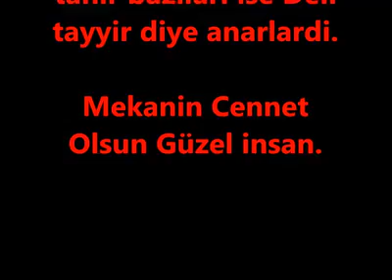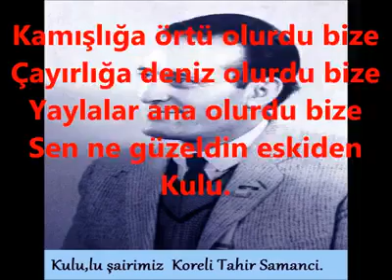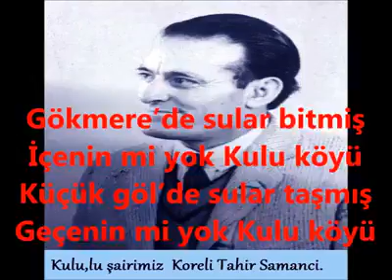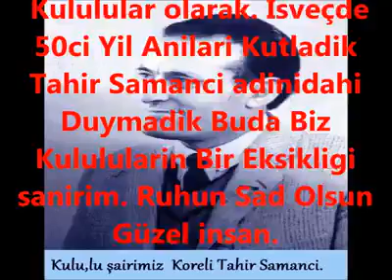Kulu,lu şairimiz Koreli Tahir Samanci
Kulu,lu şairimiz Koreli Tahir Samanci. Rahmetle aniyoruz Tayir amcayi. Mekanin cennet olsun güzel insan.